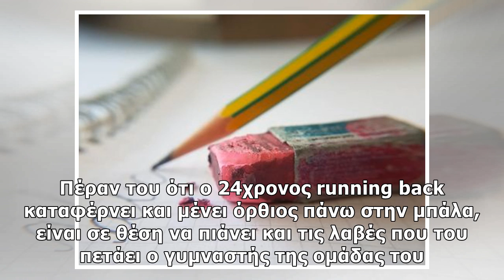Παίκτης του NFL κρατάει την ισορροπία του και πιάνει το χρώμα της λαβής που του ζητάει ο γυμναστής